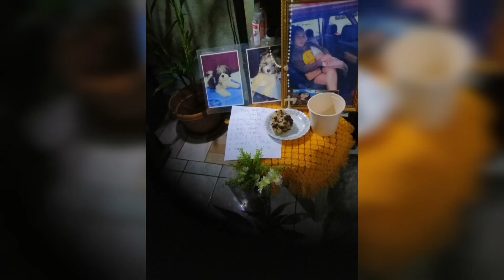Our All Saints Day 2023